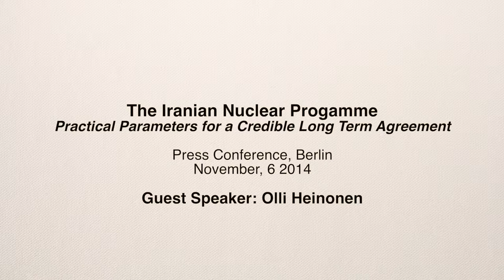Looming Iran Negotiation Deadline: AJC Berlin and the Henry Jackson Society host Dr. Olli Heinonen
AJC Berlin, in collaboration with the Henry Jackson Society, welcomed former Deputy Director General of IAEA Dr. Olli Heinonen for a packed day of engagements in Berlin. Dr. Heinonen, considered one of the leading experts on the Iranian nuclear program, recently compiled an original research study positing practical parameters for a credible long-term agreement. With the deadline for reaching an agreement between Iran and the P5+1 looming on the horizon, Dr. Heinonen’s comments at a press conference and at meetings with senior government officials, members of parliament, diplomats, and media representatives served as a timely contribution to a critical debate.